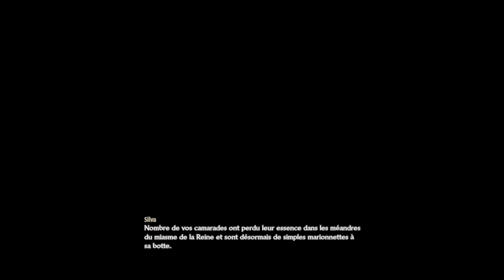Code vein #8 loup déchaîné argenté